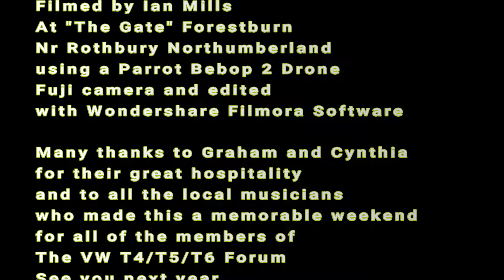VW T4/T5/T6 Forum at THE GATE, Forestburn, Rothbury, Northumberland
The VW forum North Easts early summer get together was hosted by Graham and Cynthia with music by some great locals.
There was a bit of drizzle while i was filming with my Parrot Bebop drone but it didn't stop us having a great weekend.